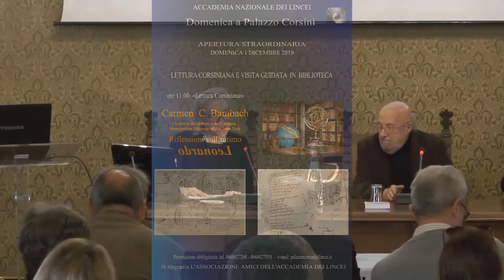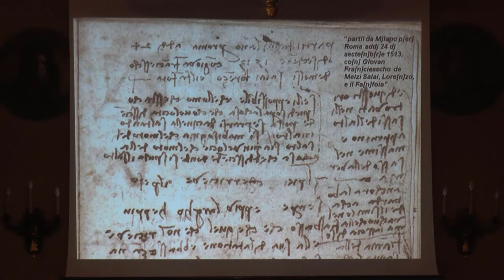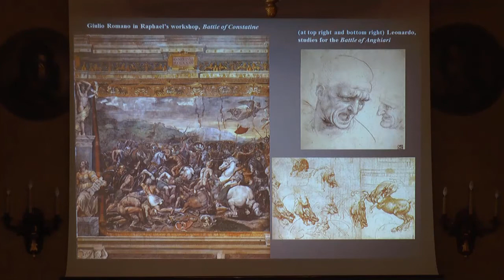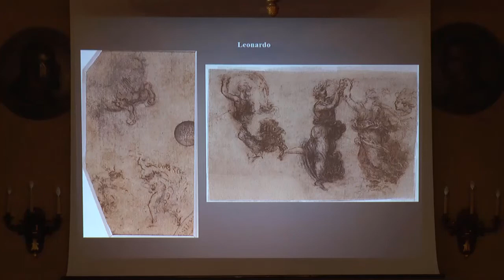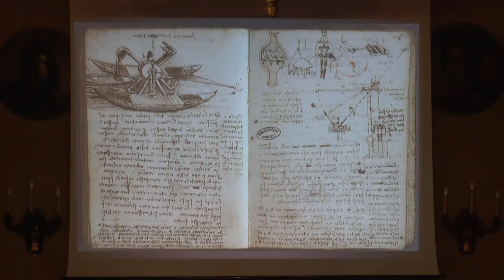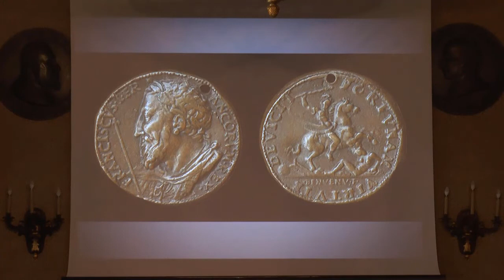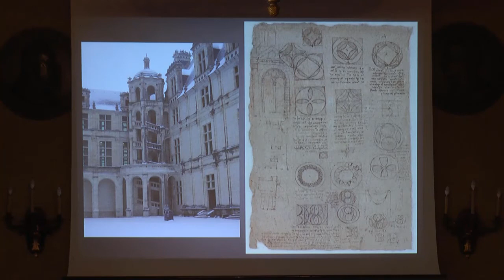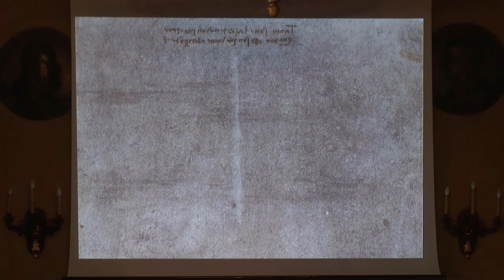Riflessioni sull'ultimo Leonardo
Lettura corsiniana di Carmen C. Bambach, curatrice dei disegni e delle stampe, Metropolitan Museum of Art, New York su Riflessioni sull'ultimo Leonardo del 1 dicembre 2019